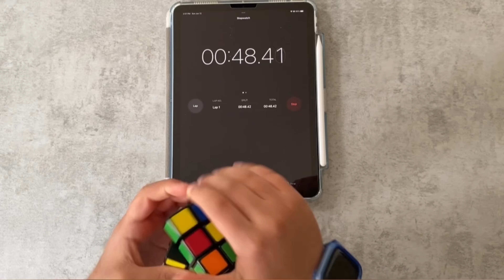1 week vs 1 month vs 1 year